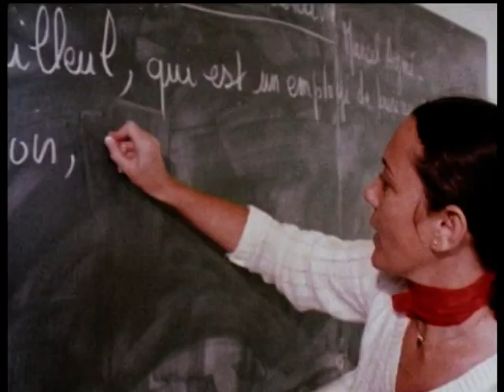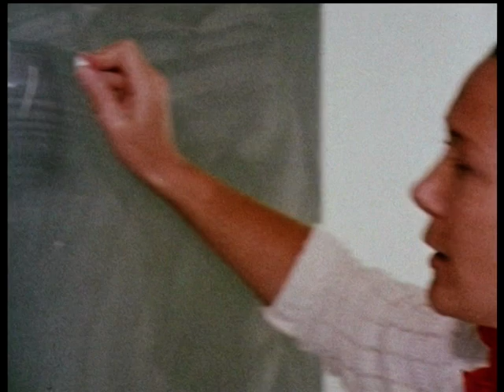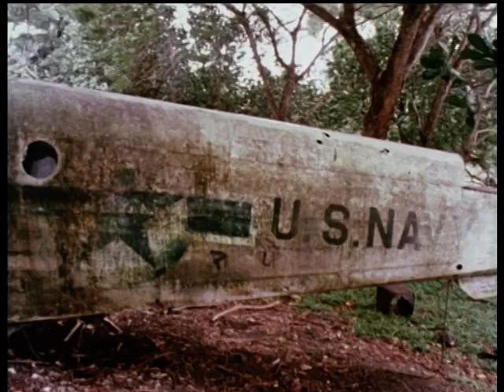Yumi winim fridom